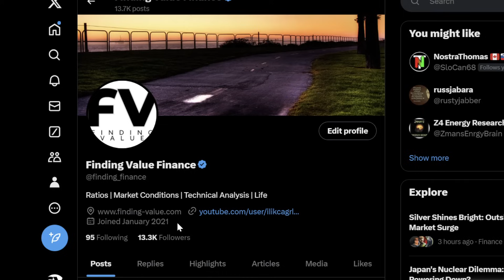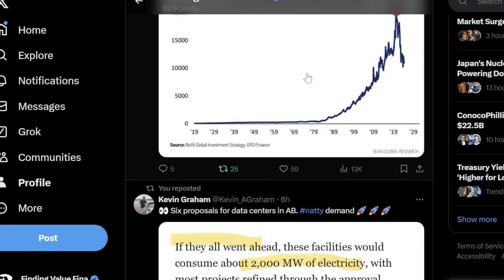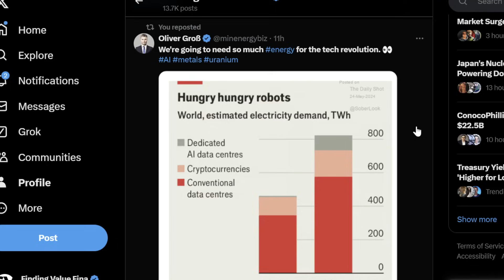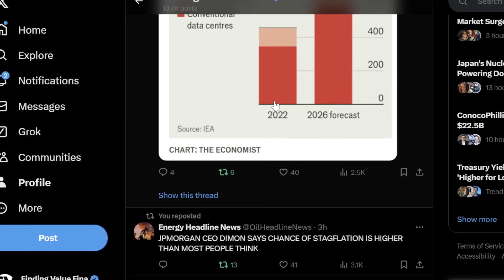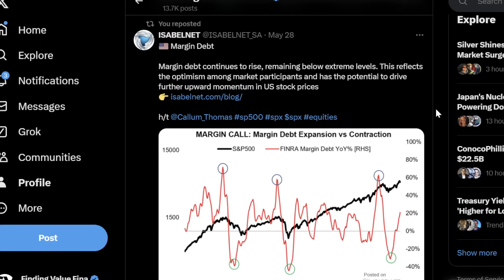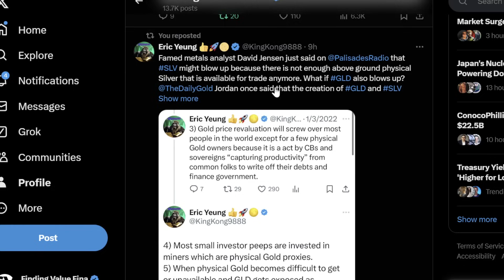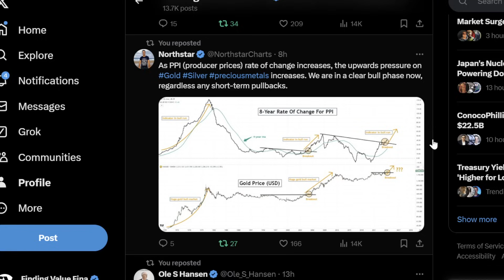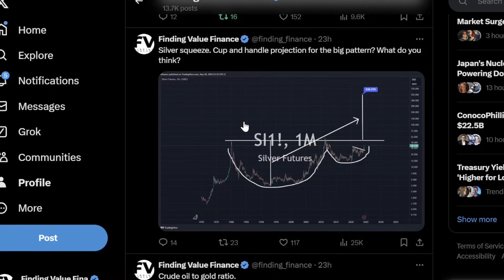30 yr BOND COLLAPSE, Copper EASY BET, China SILVER $36/oz, PPI Increasing, Commodities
30 yr BOND COLLAPSE, Copper EASY BET, China SILVER $36/oz, PPI Increasing, Commodities